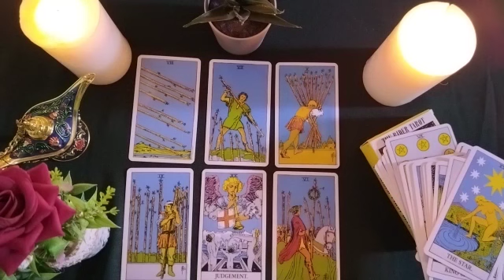CANCER📢THIS PERSON 😑 LOVES THE ATTENTION🤨 SHE GETS WHEN SHE'S WITH YOU🤔✨️